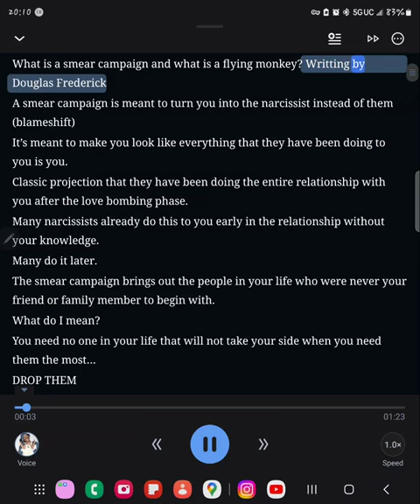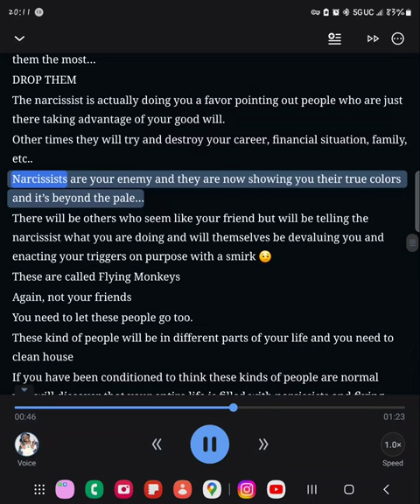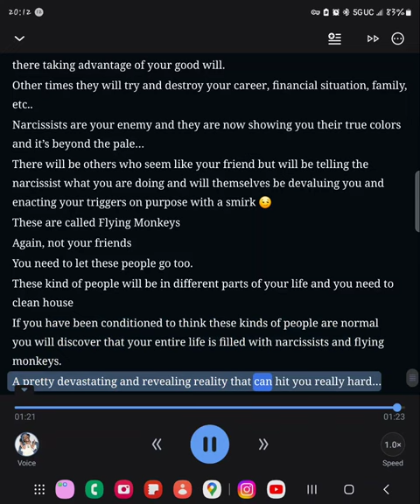smear campaign and flying monkeys writing by Douglas Frederick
From quora GANGSTALKING AND ELECTRONIC herassment Please share for awareness. It's to knowledge and your ability to understand!
They say it's in my head, But they are not in their heads!
Please share with family and friends cause this can happen to anyone!
Proof of what is happening SHAWN MORALES and FAMILY
The book of daisy son
LshawN RocSweL
OUTSIDE LshawN RocSweL (Gospel Greater than Gossip, the book of Daisy Son)

Buy a R/F meter for your records. It will show when they hit you with the radio frequency, and that's all it is

They will have a lot of data on you, and if your STALKER is like mine, he can see what you see live, and he will be able to tap into your memoir bank, but ask him what good that information is, and make sure you ground every day and buy copper comparison socks pants and gloves is what I did. Try to stay on the outside and keep moving forward. God bless

Why do you think this happens to you?
Did you have a breakup?
Did you have a problem with the neighbor?
Do you believe in Jesus?